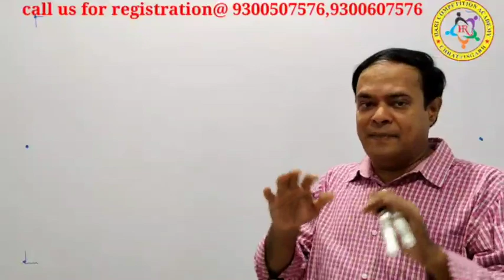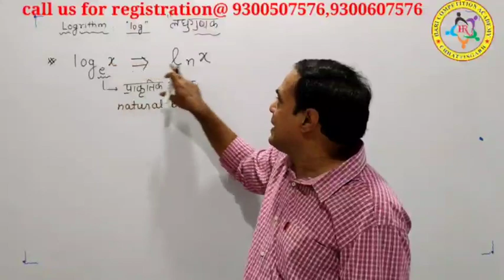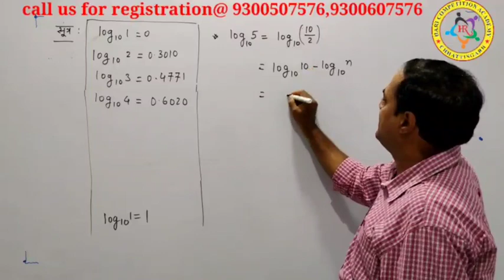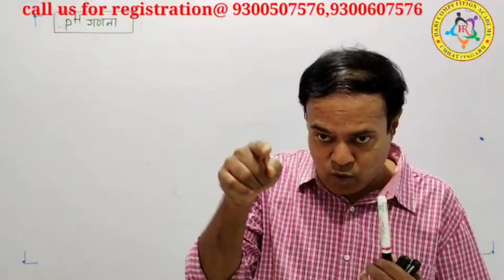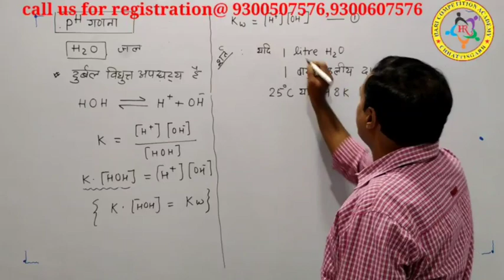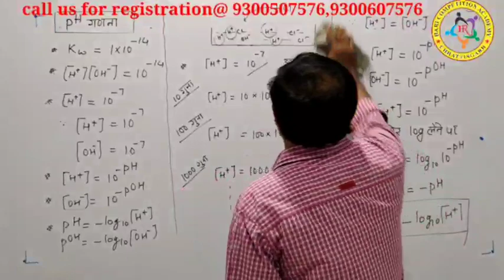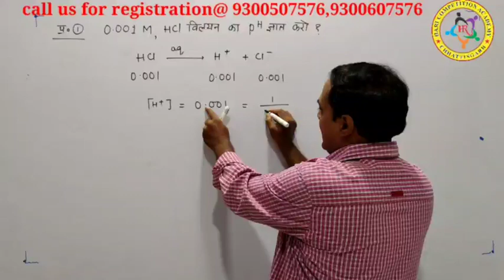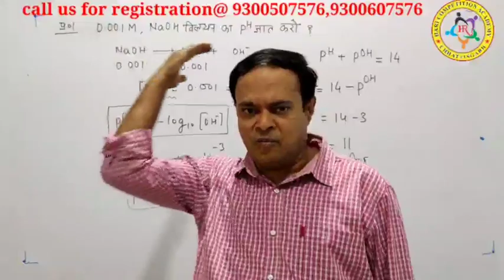ACF pHscale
hari
COMPETITION ACADEMY
Bilaspur(CG)
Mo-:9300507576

Important Link-:
Facebook group join-